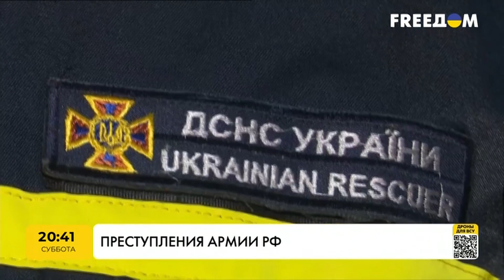Избирательные участки - пустые! Украинцев ЗАСТАВЛЯЮТ голосовать под дулом АВТОМАТОВ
Театральная постановка под дулами автоматов:
псевдореферендумы в оккупированных регионах Украины:

00:59:00 - Запорожье: АЛЕКСАНДР СТАРУХ, председатель Запорожской областной военной администрации
00:11:29 - Херсон: ЮРИЙ СОБОЛЕВСКИЙ, первый заместитель председателя Херсонского областного совета
00:26:25 - Мариуполь: ПЕТР АНДРЮЩЕНКО, советник мэра Мариуполя
00:39:54 - Юридические последствия псевдореферендумов: ДЕНИС МАЛЮСЬКА, Министр юстиции Украины